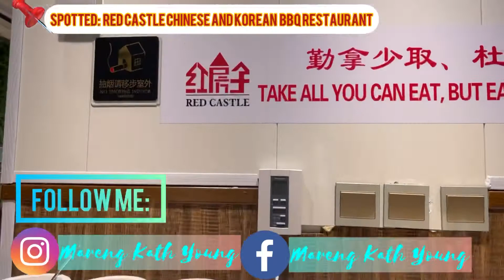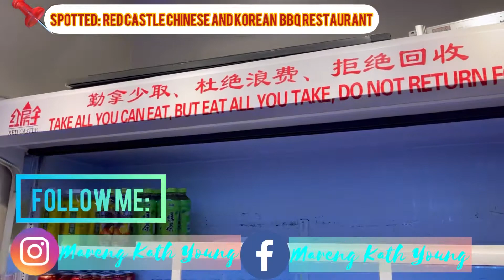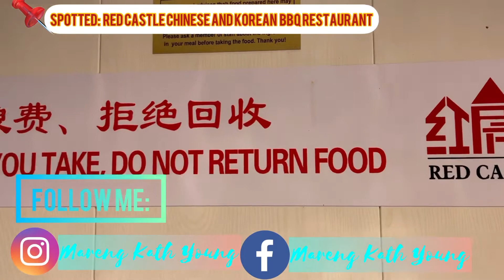Food is LIFE|Eat All you CAN @ Red Castle Chinese & Korean BBQ Restaurant,Abu Dhabi,UAE(Middle East)